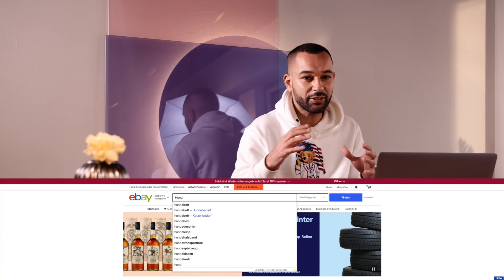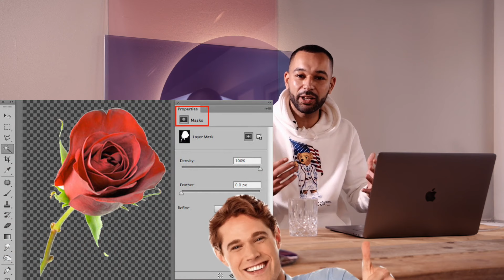Die 5 wichtigsten EBAY SEO Tipps 2022 - eBay Listing optimieren!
5 Dinge die du wissen musst, wenn es um eBay SEO geht. Wie du dein eBay Listing verbesserst, also das eBay Ranking optimierst und gleichzeitig deine Produkte bei eBay professioneller darstellen lässt erfährst du im heutigen eBay SEO Tipps und Tricks 2021 Video!

0:00​​​ - Die 5 wichtigsten EBAY SEO Tipps
0:07​​​ - Intro
0:25​ - Google SEO / YouTube SEO / eBay SEO
0:37 - So platzierst du dein Produkt richtig
0:47​ - Punkt 1: Keywordrecherche
1:28​  - Punkt 2: Titeloptimierung
2:10​ - Punkt 3: Merkmale füllen
2:48 - Punkt 4: Optimale Templates
3:16 - Punkt 5: Die Artikelbilder
4:40 - Outro

▬ Social Media ▬▬▬▬▬▬▬▬▬▬▬▬▬▬▬